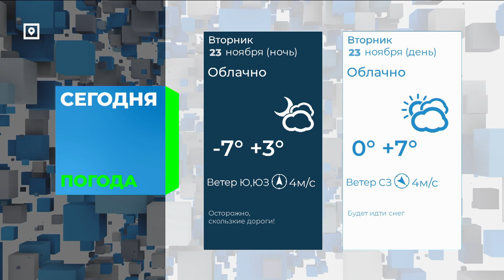Прогноз погоды на 23.11